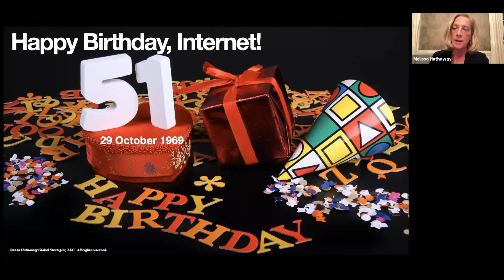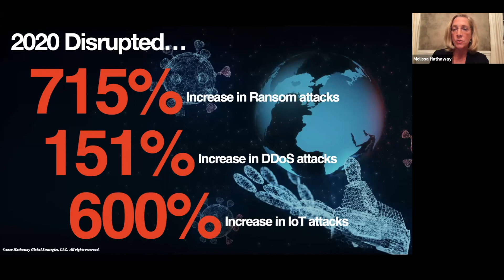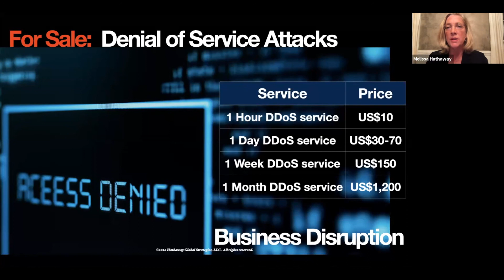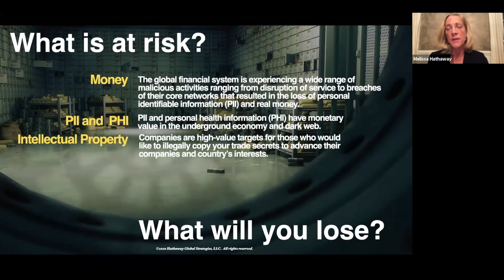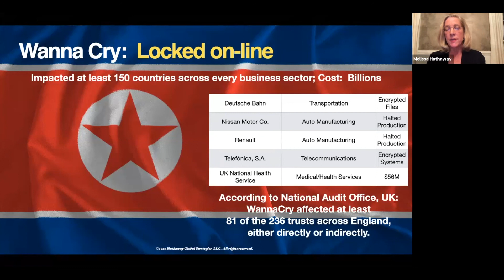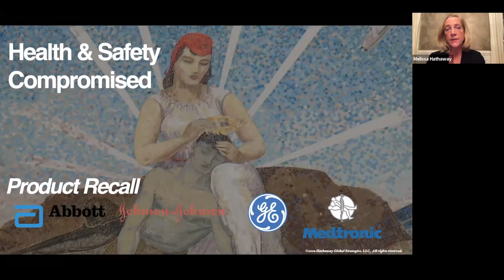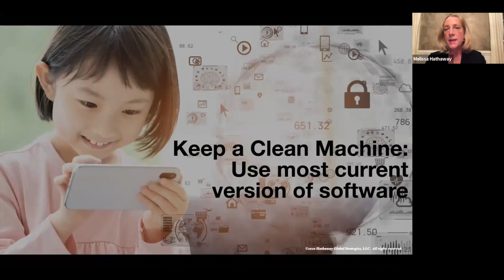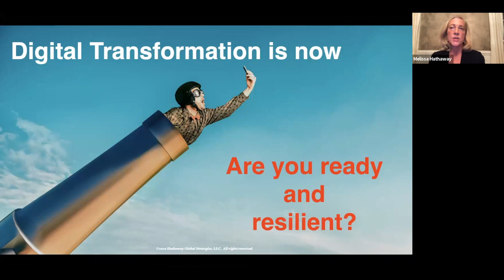Keynote by Melissa Hathaway -Attack Surfaces Widen as the World Increasingly Relies on Digital Infra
Critical infrastructures and services are fragile. The pandemic has caused the world to work from home and learn from home — using the technologies that had actually been available for at least the past decade. Telemedicine, remote learning, and on-line education were among the early adopters of these technologies out of necessity. But even the Global 1000 businesses adapted and adopted quickly and have reported positive results regarding their increased productivity and meeting key performance criteria. And while our internet service providers (ISPs) and telecommunications companies are trying to build more capacity in the system, they are also experiencing more and more outages, knocking us offline when we need to be online. The supporting digital infrastructures are fragile and, in addition to glitches and outages, malicious actors are taking advantage of our increased reliance on digital tools and broader exposure to cyber risks to ramp scam individuals, ransom businesses, disrupt critical infrastructures, and attack governments at all levels.

Melissa Hathaway is a leading expert in cyberspace policy and cybersecurity and served in two U.S. presidential administrations. Melissa brings a unique combination of policy and technical expertise, as well as board room experience to help others better understand the intersection of government policy, developing technological and industry trends, and economic drivers that impact acquisition and business development strategy in this field.